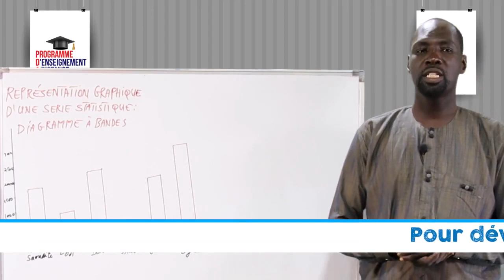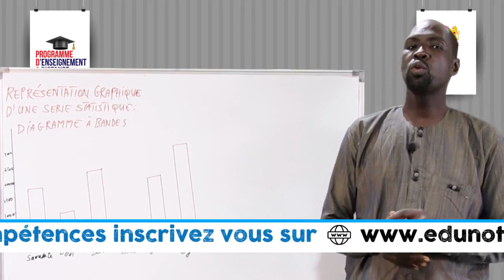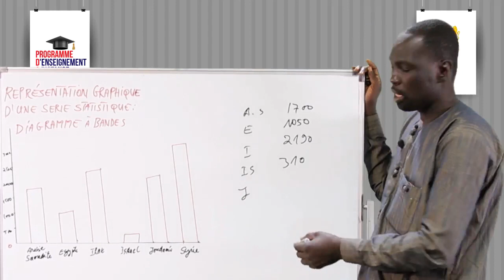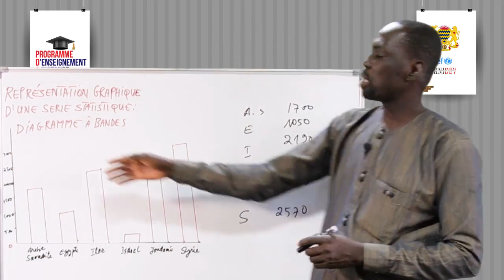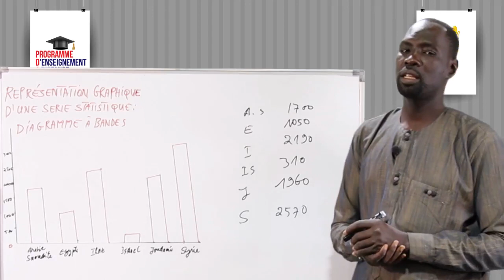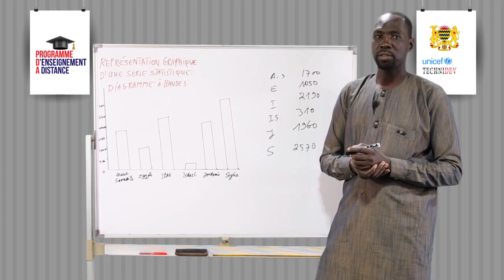Leçon 107 Représentation graphique d'une série statistique 1